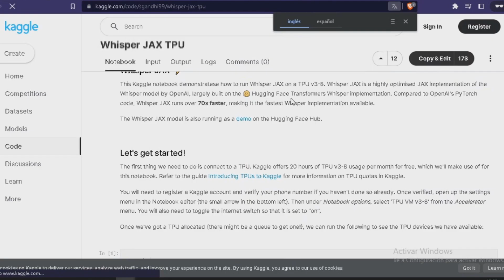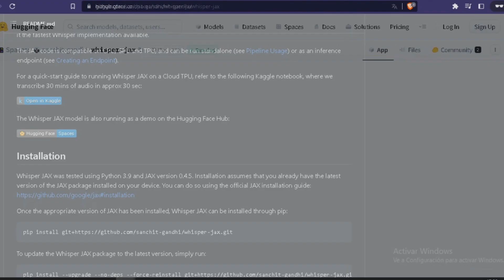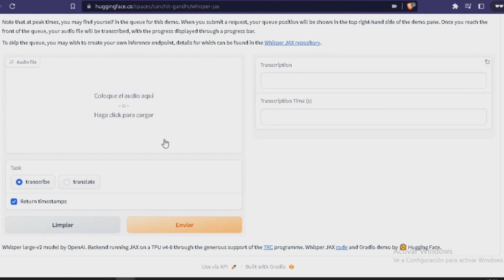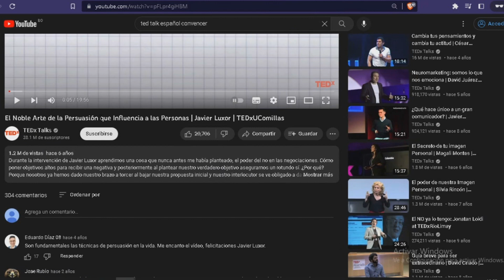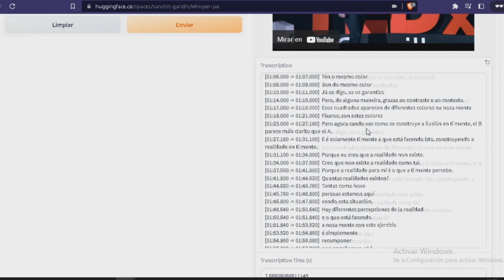AUDIO A TEXTO CON INTELIGENCIA ARTIFICIAL. (WHISPER JAX)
Con WHISPER JAX puedes Transcribir Tus Archivo de De Audio A Texto